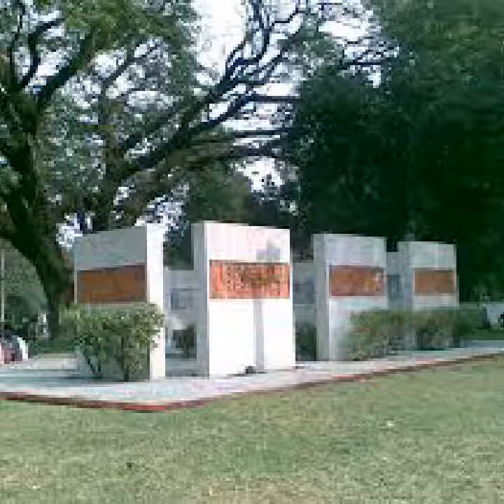The Beauty of Dhaka University campus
The University of Dhaka (Bengali: ঢাকা বিশ্ববিদ্যালয় [ɖʰaka biʃʃobid̪d̪alɔe̯], also known as Dhaka University or simply DU), is the oldest university in modern Bangladesh. Established in 1921 during the British Raj, it has made significant contributions to the modern history of Bangladesh.[4][5][6][7] After the Partition of India, it became the focal point of progressive and democratic movements in Pakistan. Its students and teachers played a central role in the rise of Bengali nationalism and the independence of Bangladesh.

The university's distinguished alumni include Fazlur Rahman Khan (pioneer of modern structural engineering), Muhammad Yunus (winner of the 2006 Nobel Peace Prize, pioneer of Microcredit), Muhammad Shahidullah (famous educator, philologist, and linguist), Natyaguru Nurul Momen (the pioneer trailblazer of progressive culture, theatre, literature, performing arts, philosophy and arts; who was both an early student & a teacher as well, of Dhaka University), Serajul Islam Choudhury (the country's leading public intellectual and writer), Rehman Sobhan (social democratic economist), Mohammad Ataul Karim (physicist), Abul Fateh (one of the founding fathers of South Asian diplomacy), Buddhadeb Bose (20th-century Bengali poet), and Sheikh Mujibur Rahman (the founding father of Bangladesh). It also enjoyed associations with Satyendra Nath Bose, Vijayaraghavan, and Kazi Nazrul Islam.[8]

Today, it is the largest public university in Bangladesh, with a student body of 33,000 and a faculty of 1,800. It was identified by AsiaWeek as one of the top 100 universities in Asia.[9] However, since the 1990s, the university has suffered from intensely politicized, partisan, and violent campus politics promoted by Bangladesh's political parties